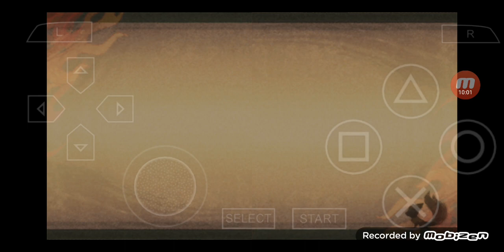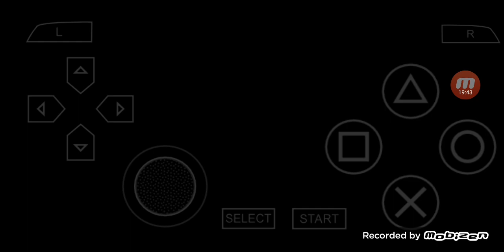討鬼伝 極 [Toukiden Kiwami] PSP版 プレイ #63 ~ 鬼蜘蛛の急迫 [銃]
'討鬼伝 極 [Toukiden Kiwami] PSP版'の再生リストは

00:00:00 ハイライト
00:00:30 相馬
00:03:10 暦 & 主人公
00:04:48 ミタマ
00:05:57 オビト
00:07:56 九葉, 大和 & 相馬
00:09:22 鬼蜘蛛の急迫
00:09:48 戦闘開始
00:10:24 ミフチ戦
00:18:51 戦闘終了
00:20:01 戦闘後
00:20:58 木綿
00:22:29 息吹 VS 相馬
00:24:12 次回に続く